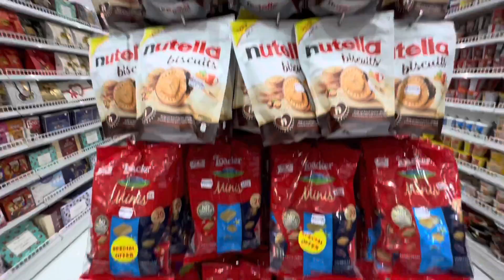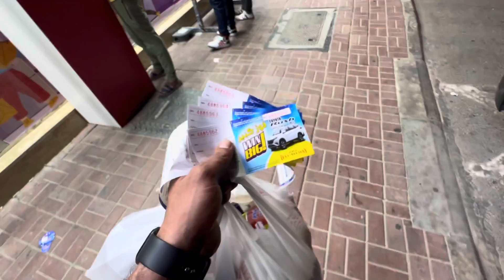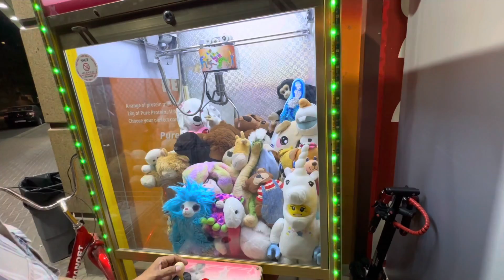last night shopping Experience in dubai | Prepare for an Unexpected Surprise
Shopping vlog
Surprise visit to india
surprise visit
dubai
Shopping in dubai cheap
dubai vlog
dubai travel
things to do in dubai
dubai shopping
dubai things to do
Vlogs
Daily vlog
Travel vlog
dubai attractions
places to visit in dubai
top things to do in dubai
Day to day dubai
Dubai day to day market